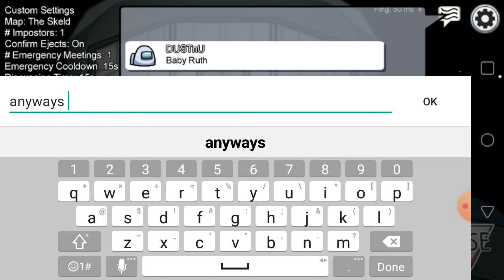(Among us)Top quickest game on my channel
Hewo i hope u enjoy my new daily Among us videos 📹